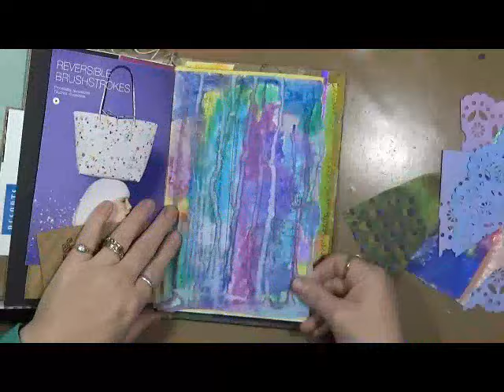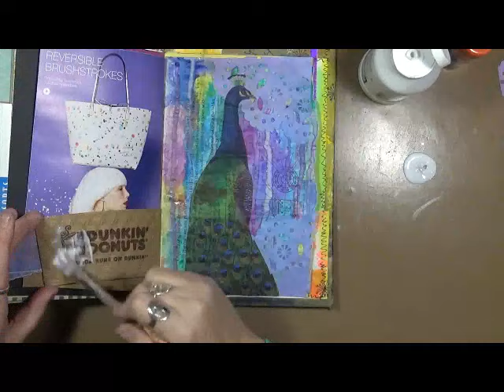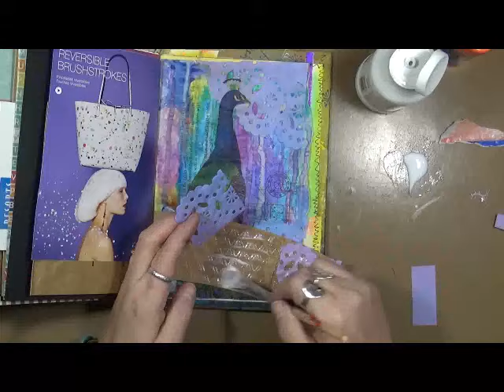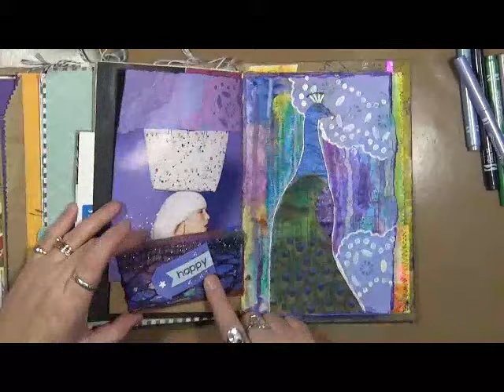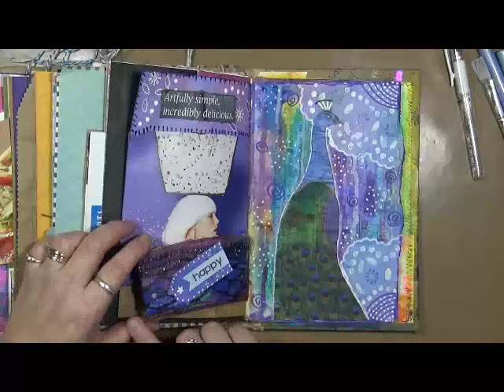Large Marge Lottie Faith